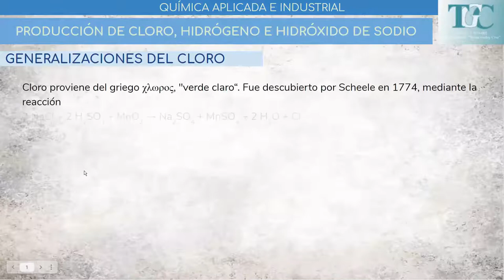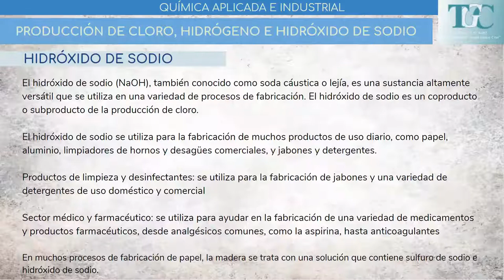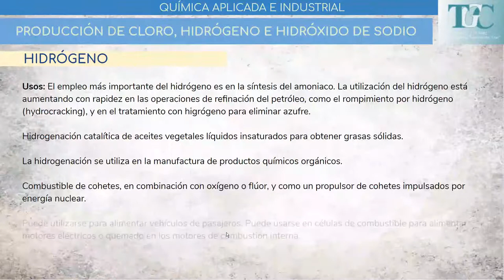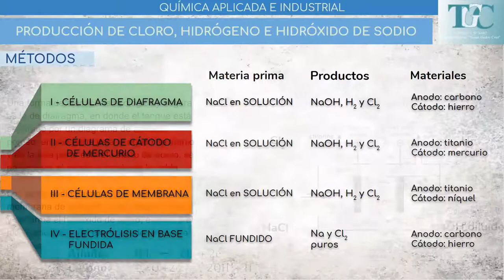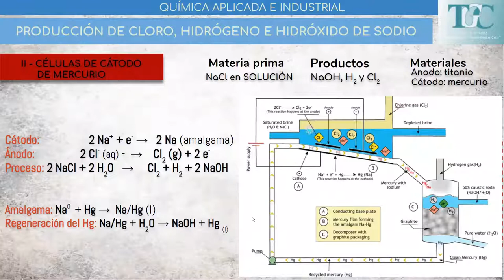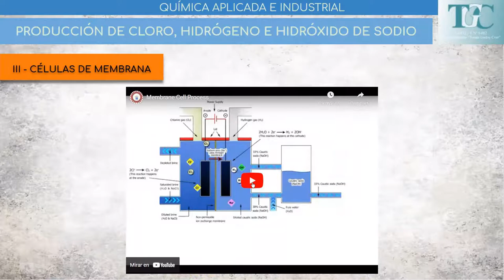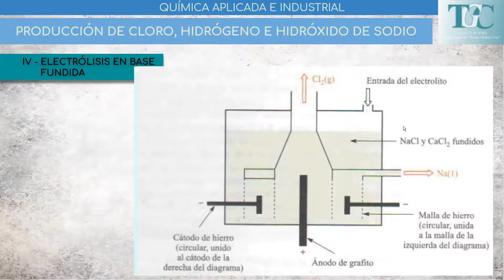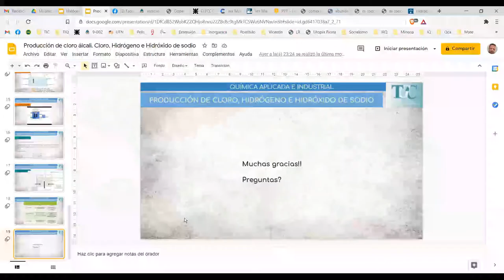Producción industrial de NaCl H2 y Cl2